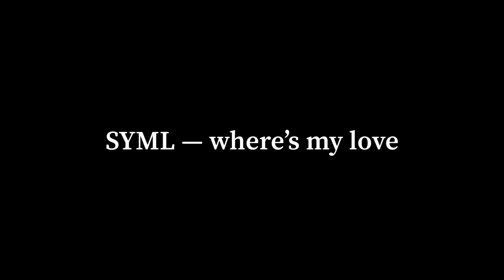syml — where’s my love (muffled)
hi loves! i hope you are doing well,